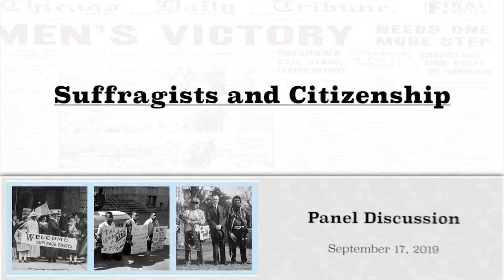Suffragists and Citizenship Panel Honors College 1080p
A Panel Discussion with Marjorie Spruill (University of South Carolina) and TN State Representative London Lamar, Moderated by Margaret Renkl (New York Times Opinion Writer).